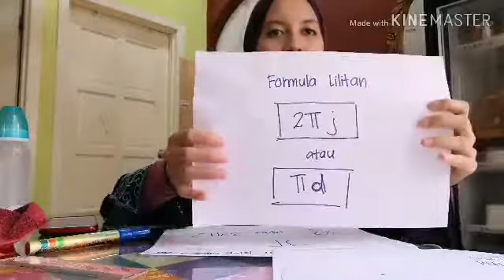Bulatan (Lilitan Bulatan) #1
Dalam bab bulatan, perkaranpaling penting adalah mahir menggunakan formula lilitan bulatan (tupair) dan luas bulatan (pairkuasa2).